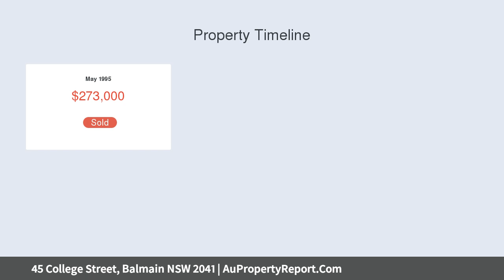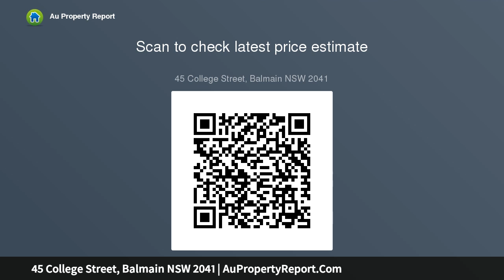45 College Street, Balmain NSW 2041 | AuPropertyReport.Com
45 College Street, Balmain NSW 2041
Property Type: house
Bedrooms: 2
Bathrooms: 2
Car Space: 0
Bright freestanding cottage in top spot